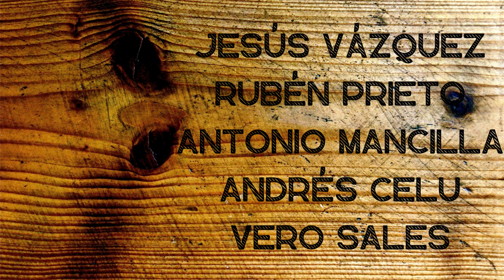¿DE QUÉ MUTACIÓN SON MIS PERIQUITOS? EPISODIO 10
¡¡¡Hola a todos!!! Bienvenidos a un nuevo episodio de "de qué mutación son mis periquitos?" esa sección del canal en la que respondo a las dudas que tenéis sobre variedades y mutaciones de los periquitos de vuestros aviarios.

Muchísimas gracias a todos por participar y por seguir el canal tan activamente!!!